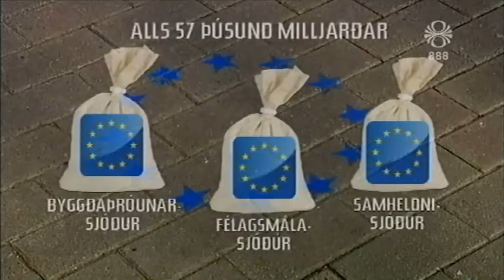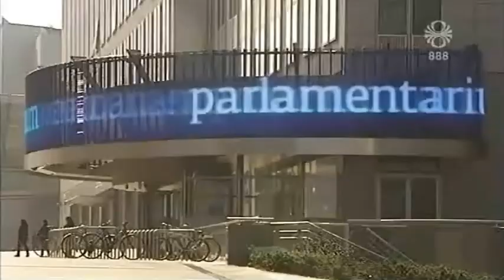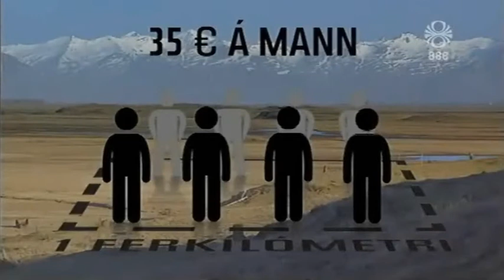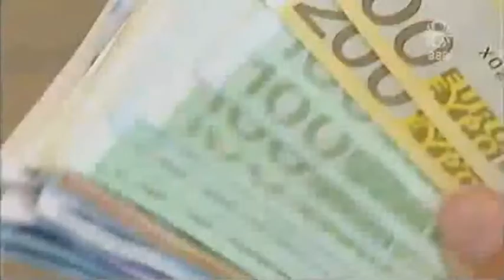ESB og byggðamál í Landanum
Landinn 25. mars 2012.